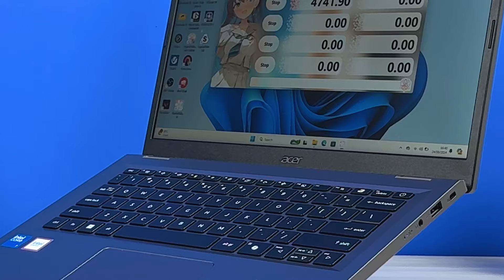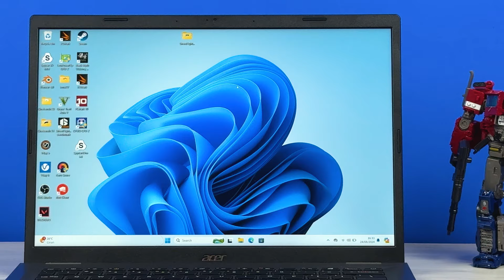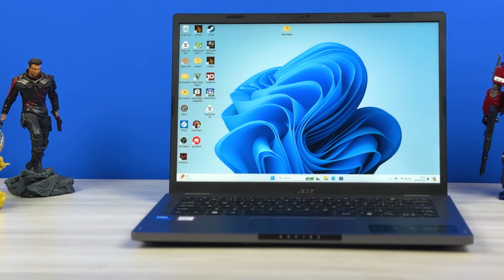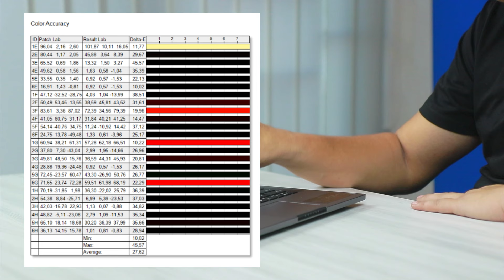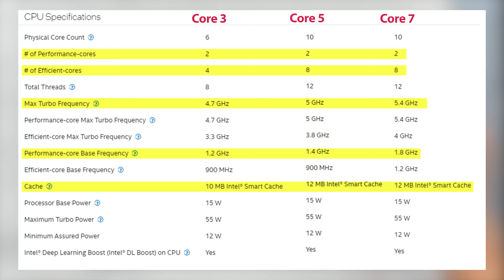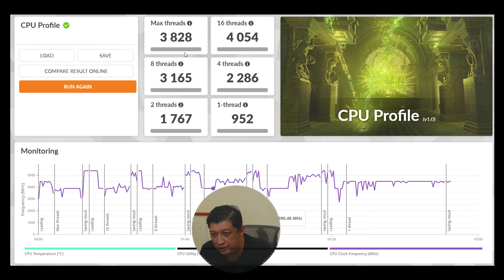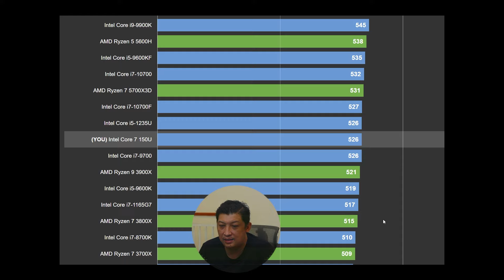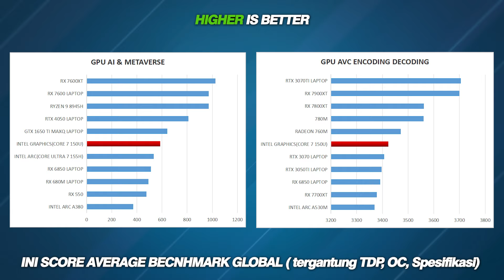Prosessor baru ini NGEBUTTTT GPU nya | INTEL CORE 7 tanpa " i " 150U | ft. Acer Aspire 14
►OBRAL MACBOOK BEKAS 4jt an

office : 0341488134